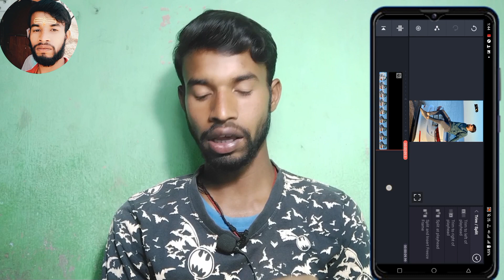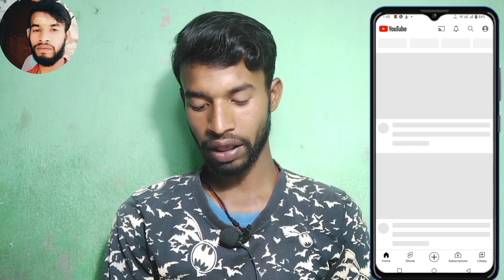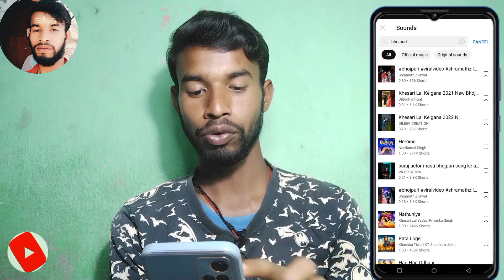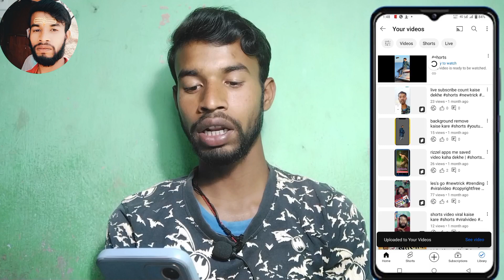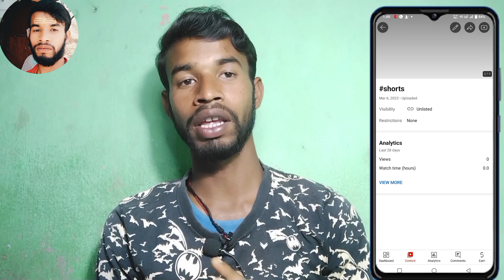shorts video par copyright claim aata hai | YouTube shorts copyright claim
copyright claim se kya hota hai
copyright claim on youtube video tamil
copyright claim se kaise bachelor